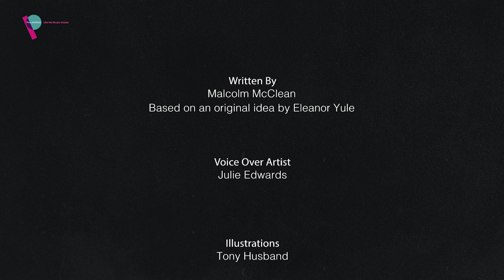Animals: Because Hating is a Crime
When Max gets a job in a pet shop, he also encounters some unsavory friends.

Your comments drive our content for you, so please drop us a hello below.

We are a social enterprise and we support vulnerable people so that they can 'Live the life they choose'. Mostly we support people with learning disabilities, young people leaving care, and people with dementia...though we do lots of other great things too.

We don't have any complicated mission statements that nobody can understand or anything like that. Just a clear and simple set of values that we all try to live by every day.

 learning disability possabilities heywood
 hate crime awareness video possabilties  living with a disability